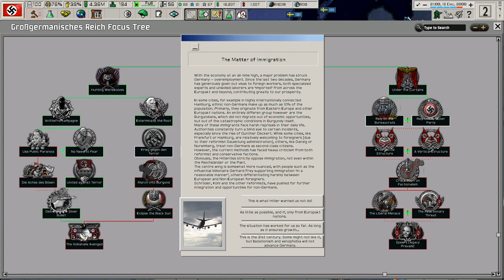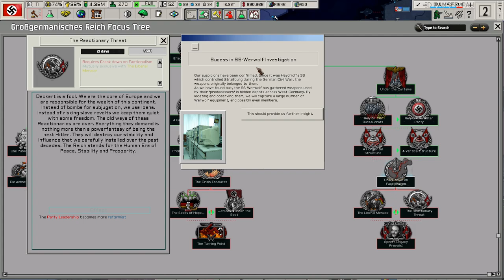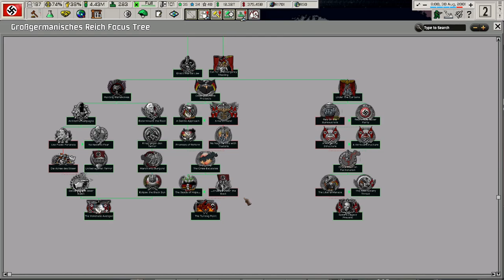Who Bombed The Volkshalle? (FINALE) TNO: Last Days Of Europe - A New Millennium Demo, Germany #2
This campaign is a look at one of the sub mods for TNO. While only Germany has a unique and stable focus tree, this looks quite promising. There are some issues with this mod currently, but it has a lot of potential! I hope you enjoy!

Mods Used: The New Order: Last Days Of Europe - A New Millennium DEMO, Player-led Peace Conferences, State Transfer Tool Mod